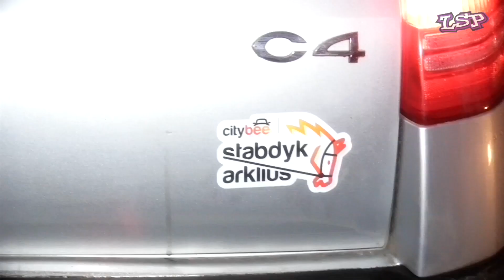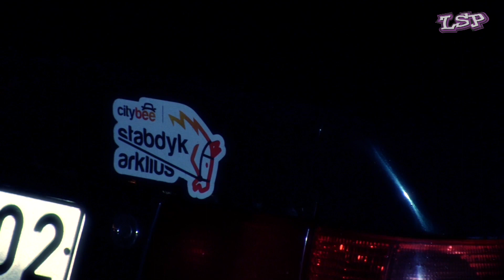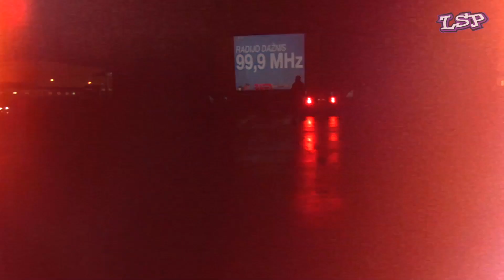LSP skautas: Nemokamas CityBee kinas po atviru dangumi